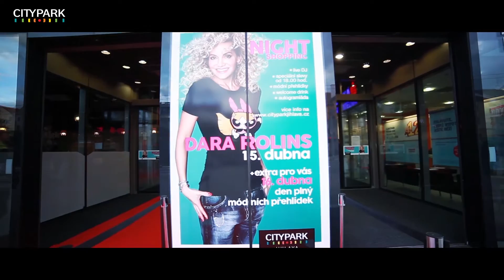Nightshopping City Park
V pátek 15. dubna 2016 proběhla dlouho očekávaná akce "NIGHT SHOPPING PÁRTY". Více informací zde